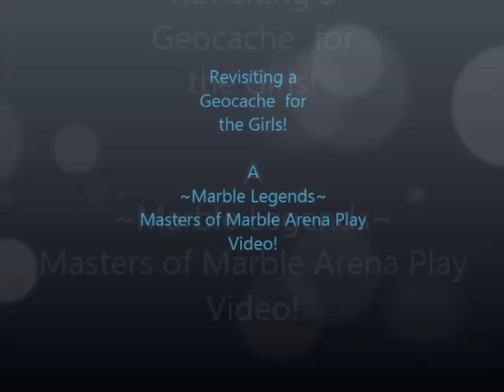Revisiting a Geocache for the Girls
We went on a hike so that the girls could visit a cache that me and Dixie recently visited. We ran into 600+ goats along the Mill Creek Channel that were grazing for weed control (grasses). Rooks Park in Walla Walla, Washington is a great park. There are several Caches here, but so far we only know of the one.

I made the Video Title at flixpress.com